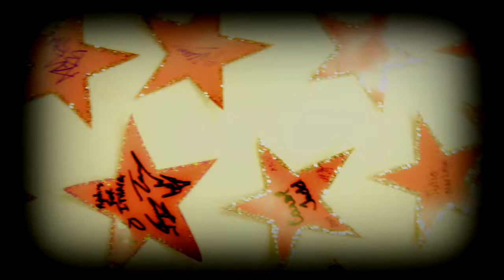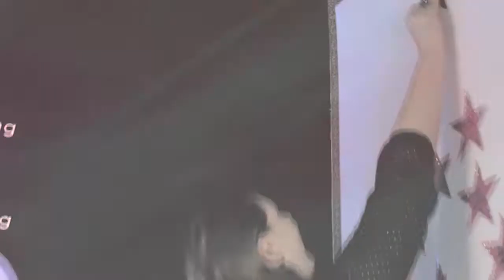eveRIAthing Intro for the 2015 Wall of Stars Awards Night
This is a collection of segments taken from all episodes of the eveRIAthing TV show since it first aired in September 2013. This video was the introduction to the show as presented on the 2015 eveRIAthing Wall of Stars Awards Night.